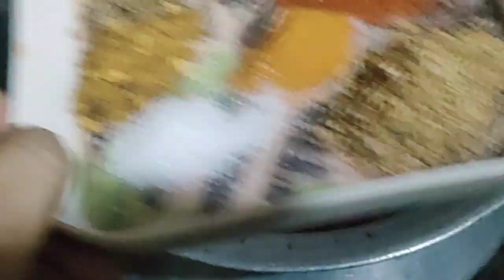آلو کا سالن بنانے کا بہت ہی آسان طرہقا | Aloo Salan Recipe | Aloo Ki Recipe How to make Aloo Salan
aloo ka mazedar salanmazedar aloo salanasaan recipe aloo salanpatato sabzipotato curryaloo ka salanaloo ki recipe easypoori wale alooaloo curryaloo kurma recipepoori alooaloo ki sabzidahi wale aloo ki sabzialoo ki sabzi recipe in hindialoo curry recipebhandare wale aloo ki sabzialoo sabzi recipealoo puri street food